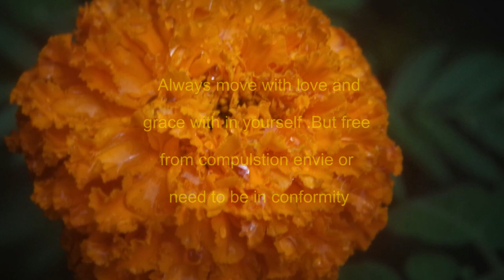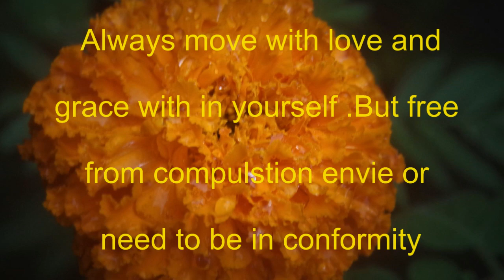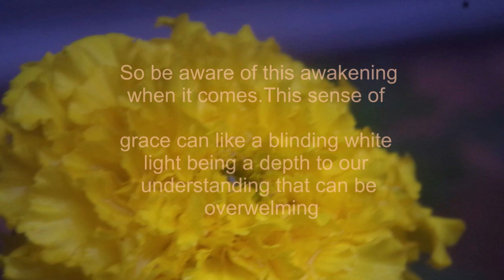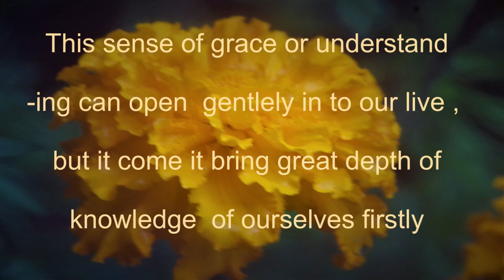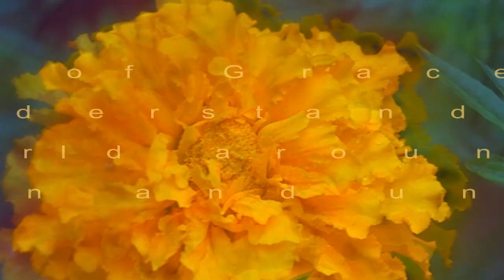Charge into the light with grace 01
As we grow in the material world we do grow the spiritual world as well so be prepared when the chance comes to you